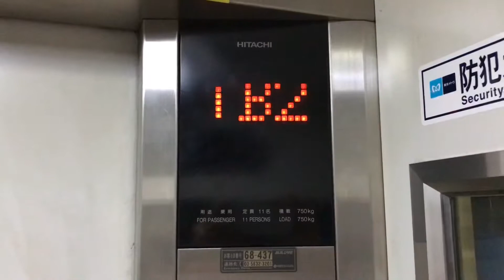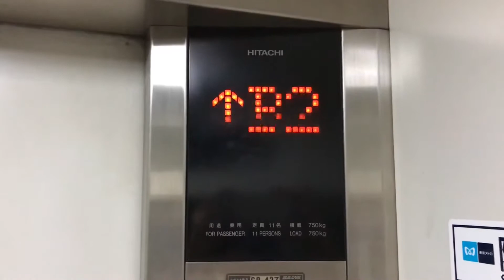東陽町駅改札内のエレベーター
日立製 11名750kg アーバンエース
アナウンス、車椅子操作盤付き
0:00 1番線
1:00 2番線